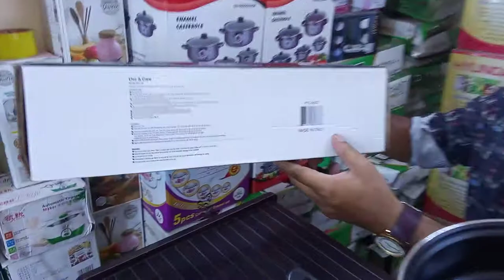২০০০ টাকায় ননস্টিক সেট | HTC Cookware set price in Bangladesh | HTC cookware set price & review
২০০০ টাকায় ননস্টিক সেট | HTC Cookware set price in Bangladesh.

Tag.
cookware set price,best cookware set,cookware set,nonstick cookware set price,non stick pan,cookware sets,best cookware sets,non stick cookware

1. If product have any physical damage you can return it with in 3 working days

2. You can change product size within 3 working days.

Damaged product.